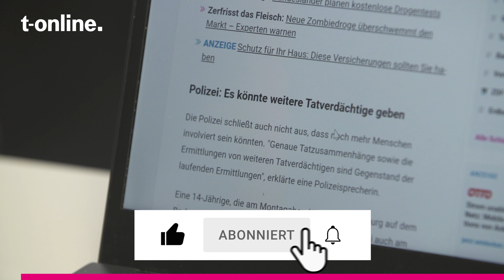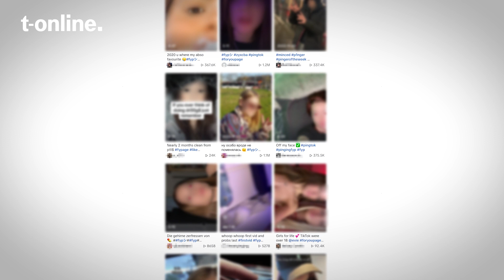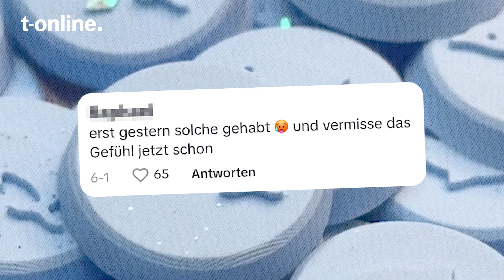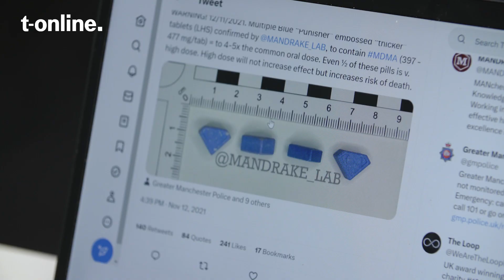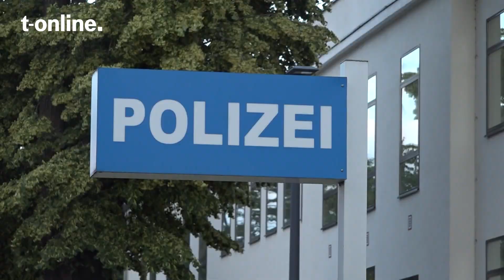"Blue Punisher" & Co | Drogentrend auf TikTok erschüttert Experten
Anfang der Woche starb eine 13-Jährige nach dem Konsum einer Ecstasypille. Ein Jugendtherapeut warnt im Video vor einem aufkeimenden Trend und seinen Folgen.